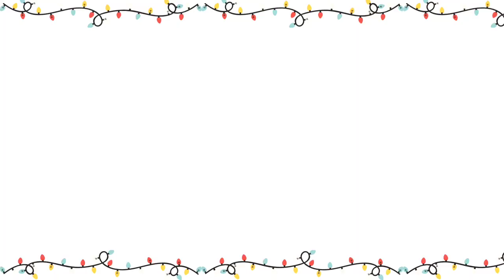🗓12 DAYS OF 🎅🎄🎁CHRISTMAS MAKEUP👆🏾💄// DAY 5//☃️SNOWMAN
Hi all,
ITS THAT TIME of the year.Its CHRISTMAS time and with that comes lots of CHRISTMAS MAKEUP LOOKS.Today marks day Five of our 12 days of christmas fest.Day 5 features a snowman inspired look.Hope that these videos will also spark your wildest imagination.
products used to recreate this look
LA GIRL PRO CONCEAL CONCEALER-fawn
LOREAL TRUE MATCH-8C/8R
REVLON PHOTOCANDID FOUNDATION-410 toast
MAYBELLINE FIT ME CONCEALER-caramel
BLACK OPAL SOFT VELVET FINISHING POWDER-Medium
GENERIC BLUSH
REVLON VINYL LIP POLISH-Shes on fire
REVOLUTION MEGA BRONZER-dark
REVOLUTION MARVELOUS MATTES EYESHADOW PALLETTE
IHEART REVOLUTION TURKISH DELIGHT EYESHADOW PALLETTE
NYX HIGH GLASS ILLUMINATING POWDER-Golden hour

You may also be like the following videos

~Instagram~@naningakoei
~twitter~@naningakoei
~tiktok~@naningakoei

8
Endebess-30201
Kenya